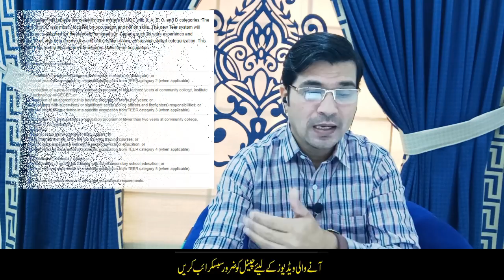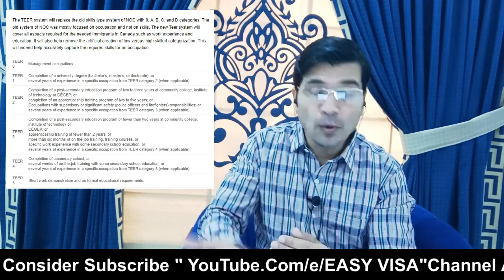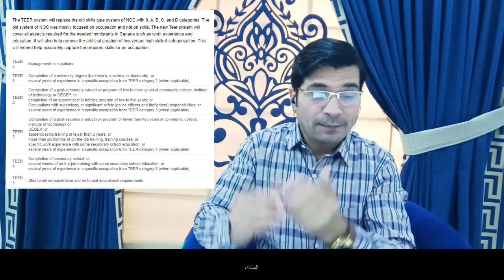BIG NEWS !! Canada Immigration Launching TEER System from 2022 I Urdu_Hindi By Easy Visa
Web: 5staraviation.pk